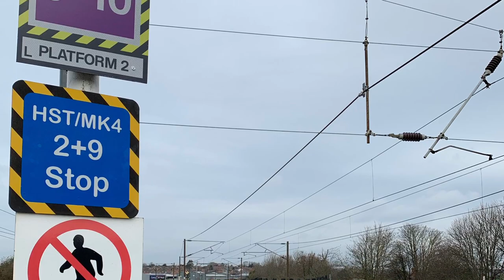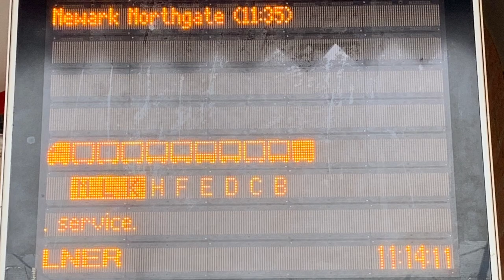*TransPennine Express Nova 1* Grantham Railway Station (20/02/2019)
Location: Station Road
Postal Address: NG31 6BT
Timetable: Grantham